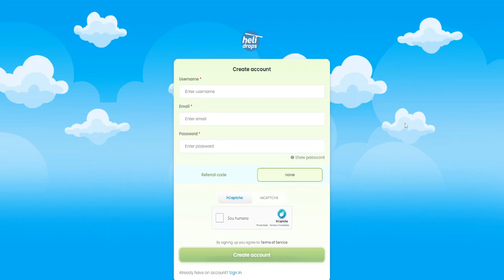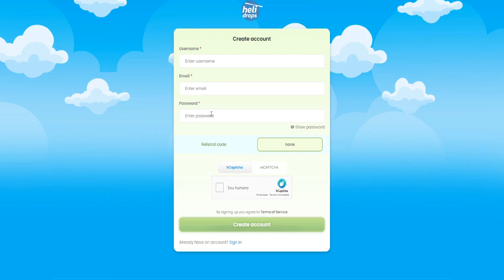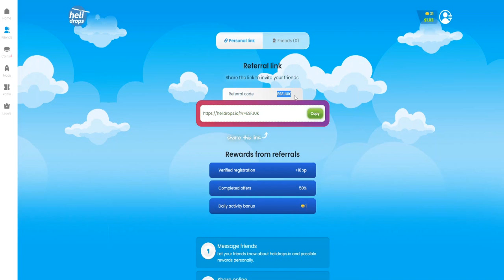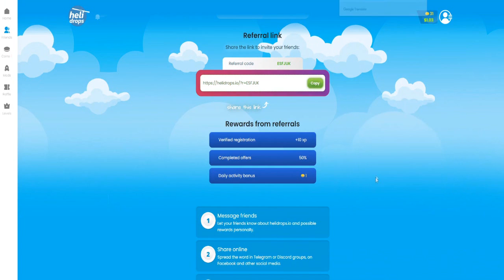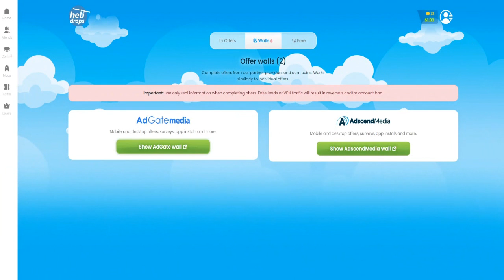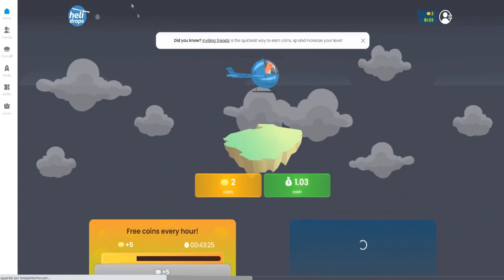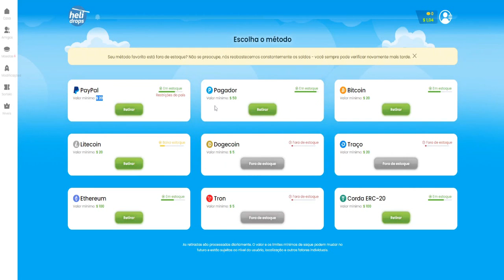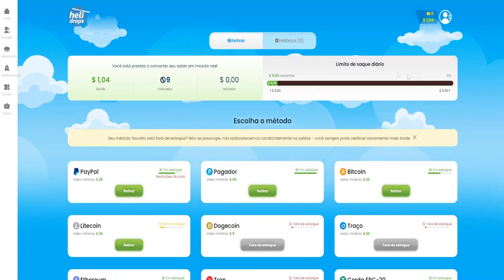Ganhe $500 Imediatamente Cada Vez que Você Jogar GRÁTIS (Ganhar Dinheiro Online)